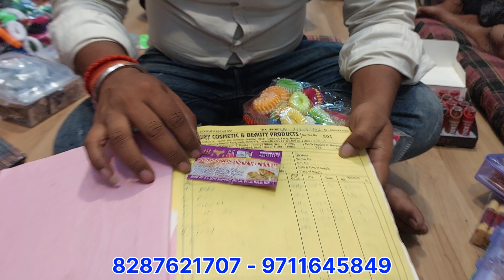पूरे सदर बाजार मैं इससे सस्ता माल कहीं नहीं मिलेगा Jewellery Cosmetic wholesale market and Delhi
Pul Qutab Road Sadar Bazar Delhi
 माता शेरावाली मार्केट,
 लग्जरी कॉस्मेटिक
_______Vidoe ________video ________
हमारे,यहाँ,मनियारी,ज्वैलरी,फैन्सी,बिन्दी,कॉस्मेटिक
फैन्सी,कड़े,रबड,बैन्ड,फैन्सी,किलिप,बैल्ट,बटन,धागे
पेन्टी,काँच,की,चूड़ी,और,हौजरी,का,पायल,बिछिया
अन्य,सामान,बाजार,से सस्ते,दामों,पर,मिलता है।,
यह वीडियो, सिर्फ होलसेल मार्केट, की जानकारी देने के
उदेस्य से बनाई गायी है। WHOLESALE MARKET
 के माध्यम,से कोई भी खरीदारी,करते हैं और,आपके साथ कुछ,धोखा या नुकसान,होता है तो,इसमें
WHOLESALE MARKET YouTube की कोई जिम्मेदारी,नहीं होगा ग्राहक,अपनी खरीदारी
delhi sadar market
delhi sadar bazar market
delhi sadar bazar jevwellery market
delhi sadar bazar cosmetics
delhi sadar bazar  marketdelhi sadar bazar ki Video 2023
cosmetic and jewellery wholesale
market in delhi
wholesale market
Delhi asdar bazar ki
delhi sadar bazar ki video
delhi sadar bazar ki market